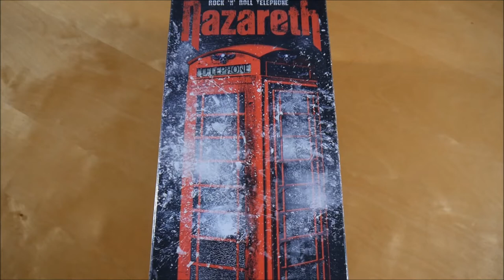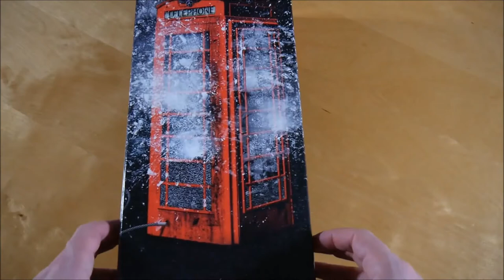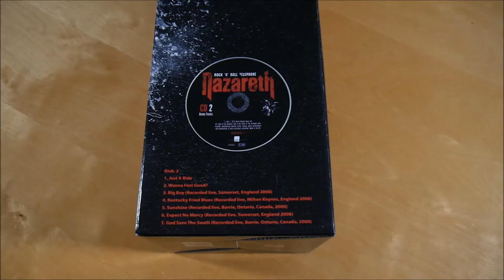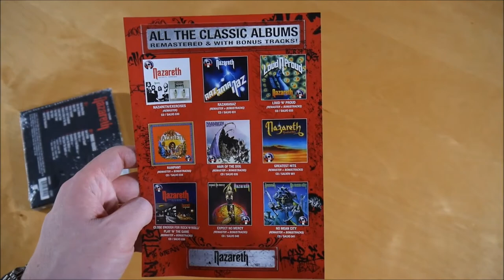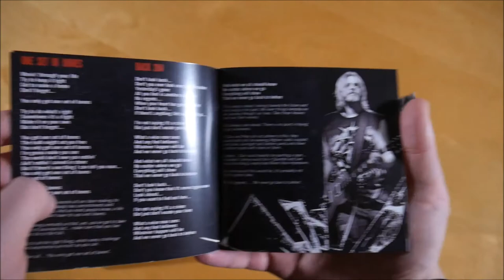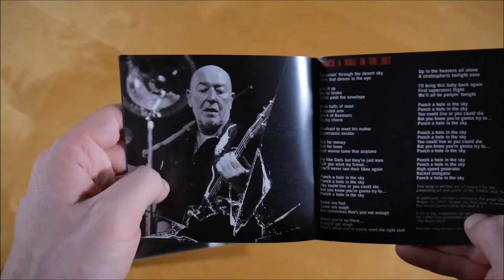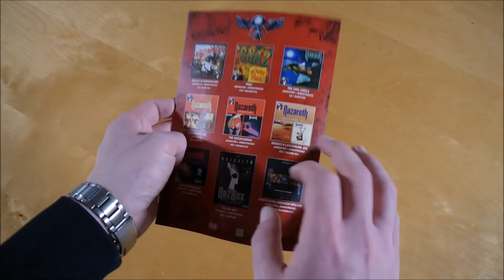Nazareth - Rock 'n' Roll Telephone Box Unboxing German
In diesem Video zeige ich euch die Rock 'n' Roll Telephone Box von Nazareth.
► Hier könnt ihr das Album kaufen:
Box: ausverkauft
Weitere Musik von Nazareth

► ALBUM INFOS
Nazareth - Rock 'n' Roll Telephone
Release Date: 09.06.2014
Kaufpreis: 41,99 €

Die Rock 'n' Roll Telephone Box ist auf 1.000 Stück limitiert.

Rock 'n' Roll Telephone Box Inhalt:
- Album
- Bonus CD
- Telefonzelle

Rock 'n' Roll Telephone Tracklist:
01. Boom Bang Bang
02. One Set of Bones
03. Back 2B4
04. Winter Sunlight
05. Rock 'n' Roll Telephone
06. Punch A Hole In The Sky
07. Long Long Time
08. The Right Time
09. Not Today
10. Speakeasy
11. God of The Mountain

Bonus CD
01. Just A Ride
02. Wanna Feel Good?
03. Big Boy (Live)
04. Kentucky Fried Blues (Live)
05. Sunshine (Live)
06. Expect No Mercy (Live)
07. God Saved The South (Live)

Rock 'n' Roll Telephone Info:
Das Album von Nazareth erschien am 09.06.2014 über Union Square Music.